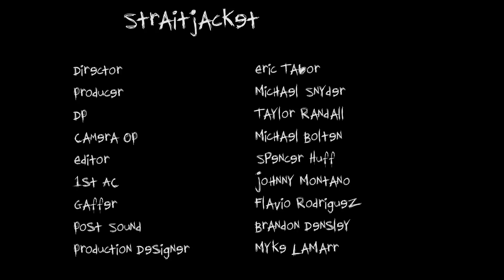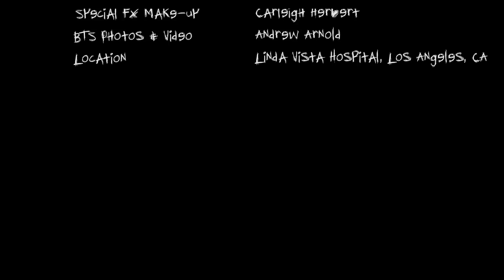DJ Rhiannon • Straitjacket [Official Music Video]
If you like dope af music and good fkn vibes, stay in touch with me! I'm Rhiannon Roze and I've been DJing since 2001, writing lyrics & MCing/rapping since 2011, and producing music since 2017 - but I'm just getting started! Join me on my journey so I can be on yours too...

⚡ Rhiannon Roze fka DJ Rhiannon aka Cheri Poppinz ;)

Producer: DJ Rhiannon aka Cheri Poppinz
Stylist: DJ Rhiannon aka Cheri Poppinz
Special thanks to all cast & crew including Apollo S'adeek, DJ Crystal Ellis, Kayko Tamaki, Punky, Ling, Jonathan Nellis, Johnny Montano, and everyone else listed in the credits!